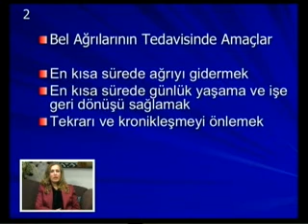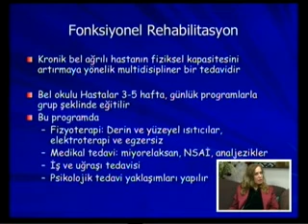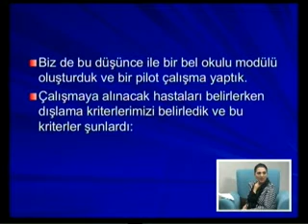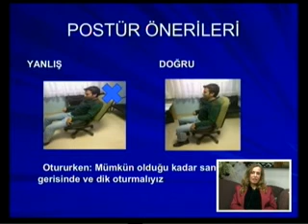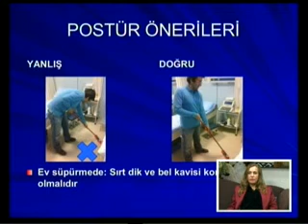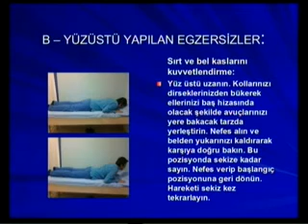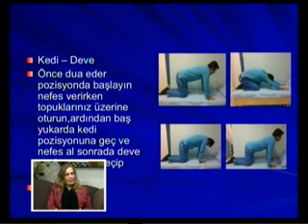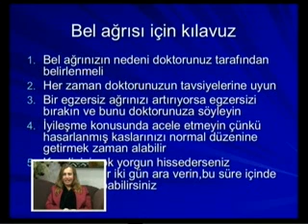Bu Sabah Sağlık - Bel Okulu ve Hasta Eğitimi Programları 2.Blm (16.01.2014)